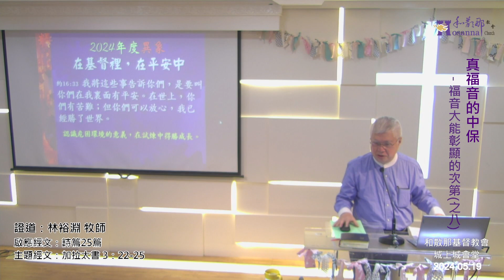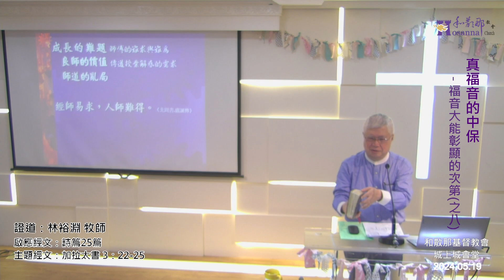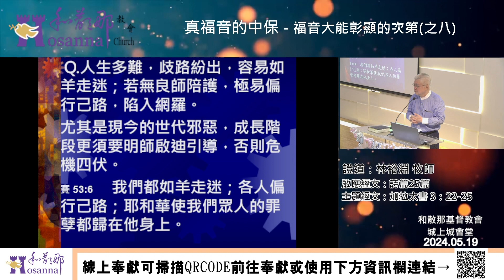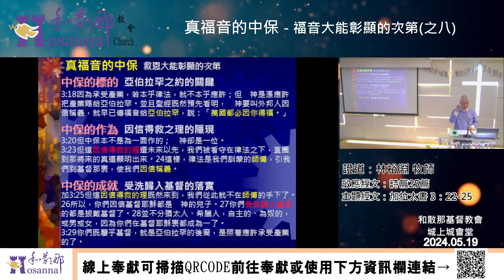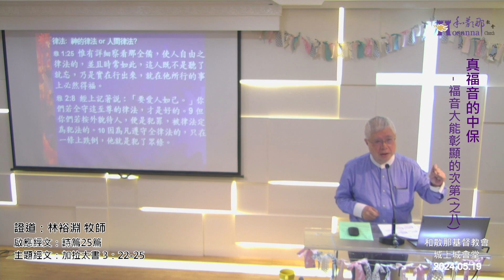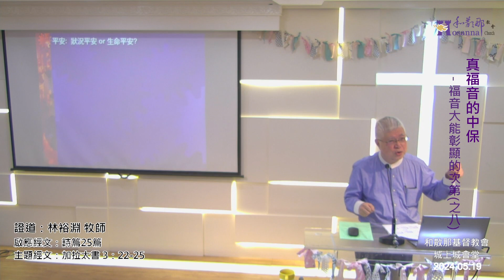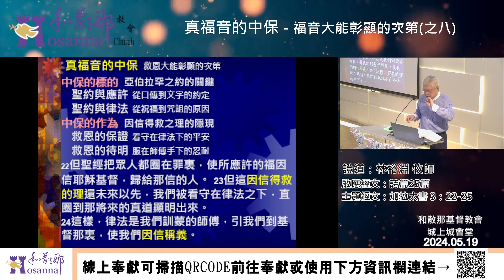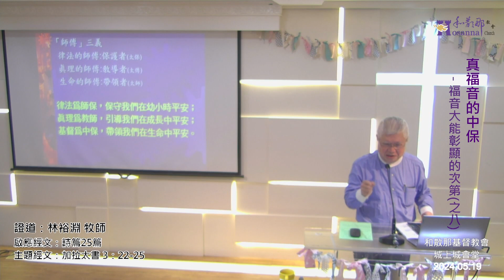2024.05.19真福音的中保-福音大能彰顯的次第(之八)-林裕淵牧師